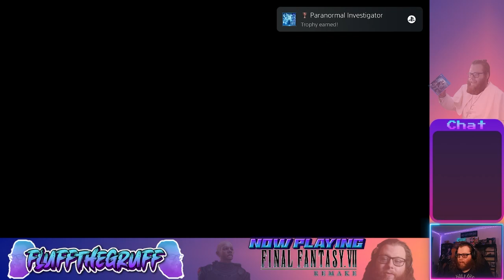STRANGER DANGER | Final Fantasy 7 Remake (21)